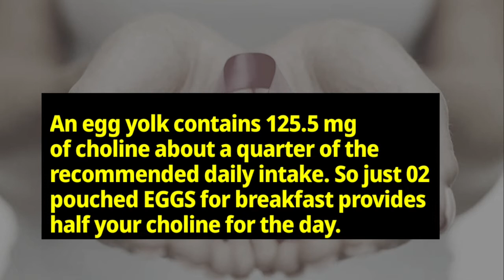Essential Nutrient Found in Eggs Reduces Breast Cancer Risk by 24% 720p